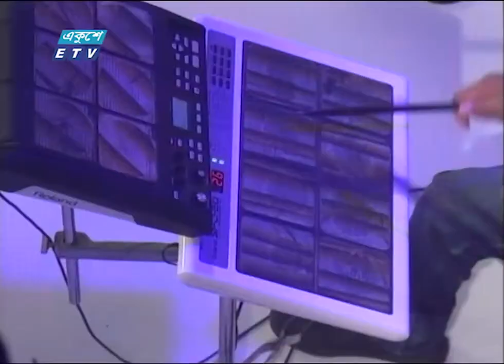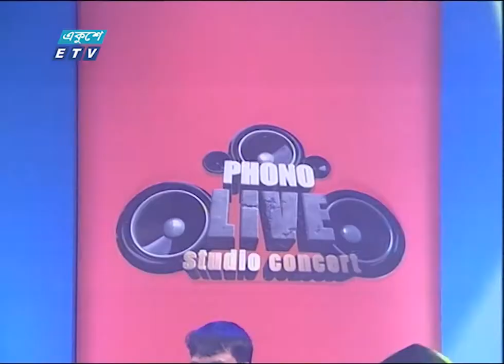Amar Mono Pran Horiye Nilo || আমার মনপ্রাণ হরিয়ে নিল || Shahnaj Beli || ETV Music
শিল্পী: শাহনাজ বেলি || Shahnaj Beli
গানের কথা: আমার মনপ্রাণ হরিয়ে নিল || Amar Mono Pran Horiye Nilo

২০০০ সালের ১৪ই এপ্রিল এটি সম্প্রচার কার্যক্রম শুরু করে। টিভি চ্যানেলটির খবরে নতুনত্ব ও অভিনবত্ব থাকার কারণে দর্শকদের কাছে বিপুল জনপ্রিয়তা লাভ করে। দেশ বিদেশের সর্বশেষ খবর, নাটক, সিনেমা, ডকুমেন্টারিসহ নানা খবর ও বিনোদনমূলক অনুষ্ঠান প্রচারিত হয় একুশে টেলিভিশনে।